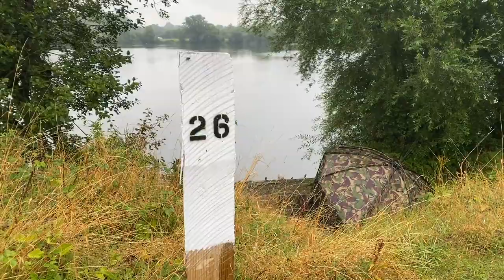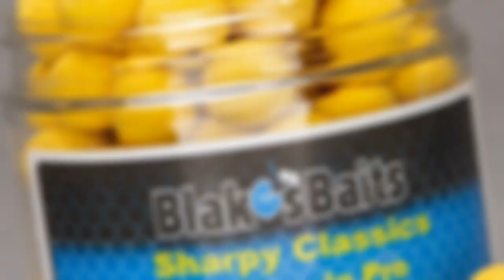Carp Fishing The Carl Udry Vlog Part 2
Here's Part 2 of Carl Udry's fantastic Vlog. We hope you enjoy!